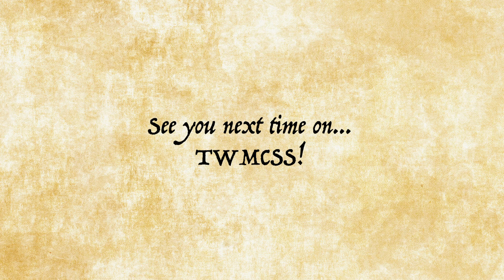Endventure!: TWMCSS Episode 11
Slaying the Ender Dragon! Going on Adventure! What more could you ask for!!

Edited by: Gunne